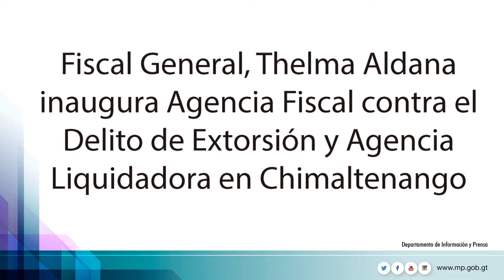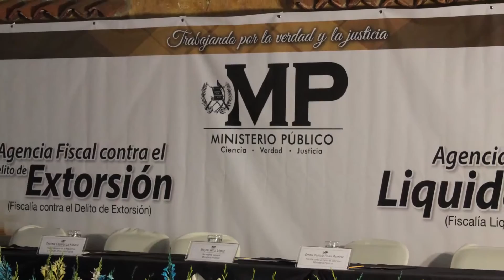Fiscal General, Thelma Aldana inaugura Agencia Fiscal contra el Delito de Extorsión y Agencia Liqui